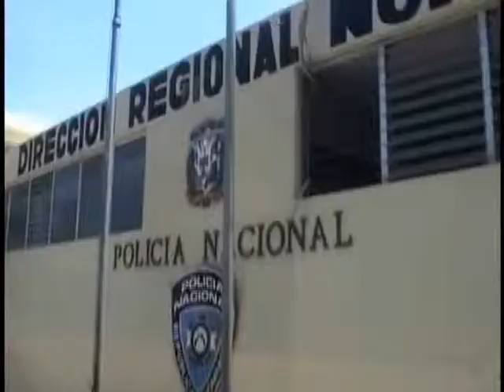nieren interno carcel mao